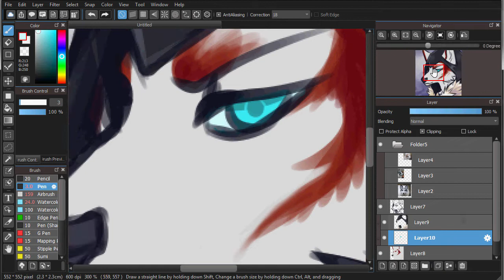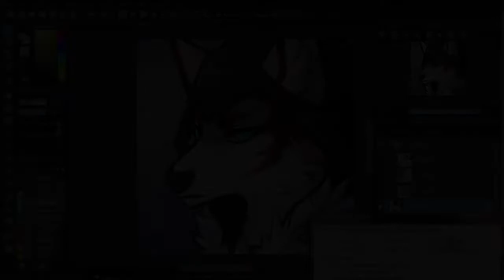[OC Speedpaint] Aspen (Commission)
Lovely fox boi for a friend. Thanks for commissioning me!
This one's pretty short I kept on pausing and unpausing at the wrong times, i'm sorry ;o

Programs/Tools:
Wacom Bamboo Tablet, Medibang Paint Pro, HyperCam2, & Adobe Premiere Elements